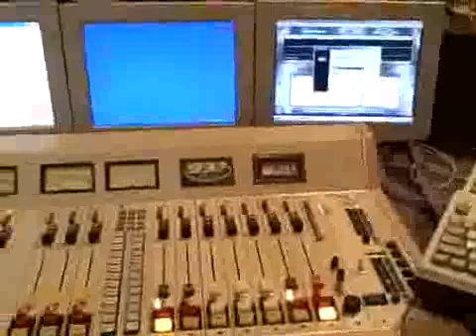Ratboy n Staypuff Exclusive Behind The Scenes! Part 2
This is the behind scenes look at the Rat n Puff Show Right Here